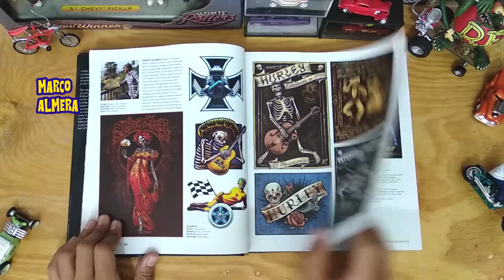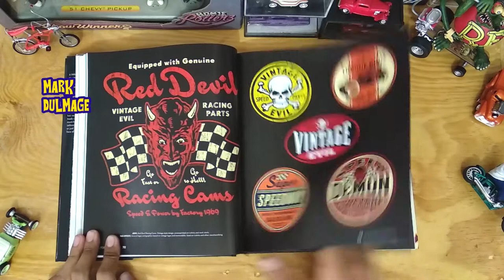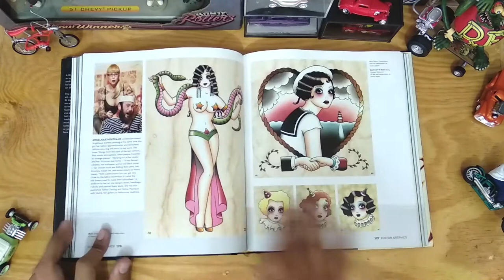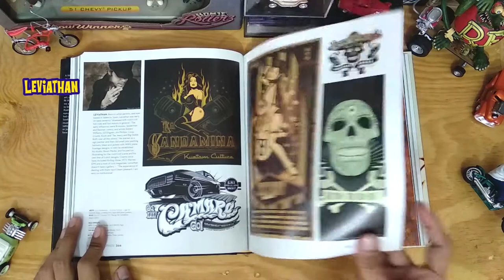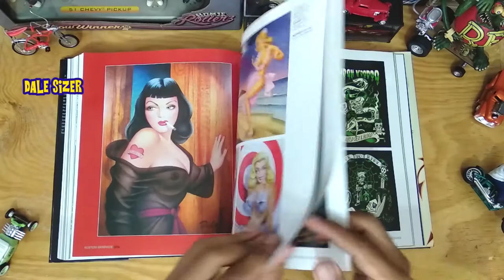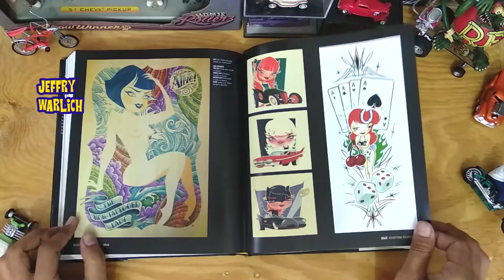KUSTOM GRAPHICS BOOK 2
Kustom Graphics 2

Introduce by Art Chantry
Compiled by Yahya El-Droubie
Text by Ian C. Parliament

Published in 2010 by Korero Books LLP,
32 Great Sutton Street, London, ECIV ONB, UK.